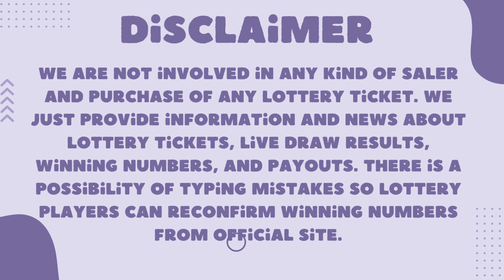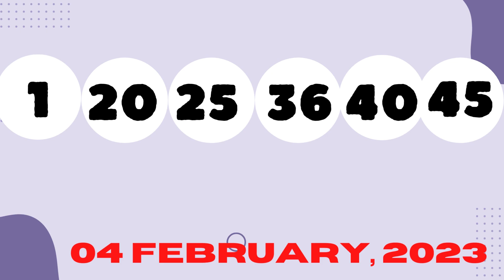Oregon Evening Lottery Results Drawing - 05 Feb, 2023 - 4PM - Lucky Lines - Win For Life - Powerball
Today February 05, 2023, Find here uploaded Oregon Lottery Results, Top payouts, and winning numbers for today and past 30 days in this video. These Oregon Lotteries are drawn at day, midday, and morning timings.

Find in this post Pick 4 - 01:00pm, Pick 4 - 04:00 PM, Pick 4 - 07:00 PM, Pick 4 - 10:00PM, Lucky Lines, Win For Life, Powerball, Mega Millions, Oregon's Game Megabucks live drawing lottery results, jackpot prizes and winning numbers for today February 05, 2023, past 30 days.